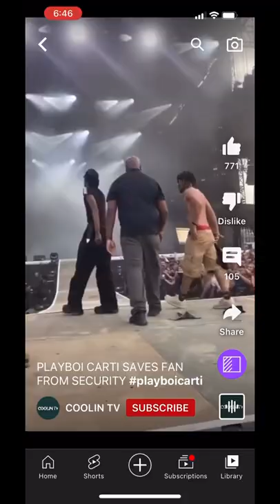Playboy Carti Kiss Guy On Stage 2022.😂